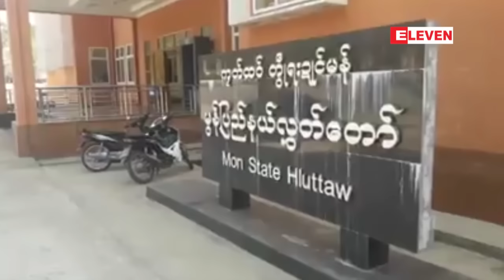မြန္ျပည္နယ္ဝန္ႀကီးခ်ဳပ္အသစ္ ခန္႔အပ္ေရးႏွင့္ပတ္သက္ၿပီးမတ္ ၁ ရက္တြင္ ...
လစ္လပ္လ်က္ရွိတဲ့ မြန္ျပည္နယ္၀န္ႀကီးခ်ဳပ္ေနရာခန္႔အပ္ေရးအတြက္ မြန္ျပည္နယ္လႊတ္ေတာ္ အေရးေပၚ အစည္း အေ၀းကို မတ္ ၁ ရက္မွာ ျပဳလုပ္သြားမယ္လို႔  မြန္ျပည္နယ္လႊတ္ေတာ္ဥကၠ႒ ေဒၚတင္အိရဲ႕ ေျပာၾကားခ်က္အရ သိရပါတယ္။